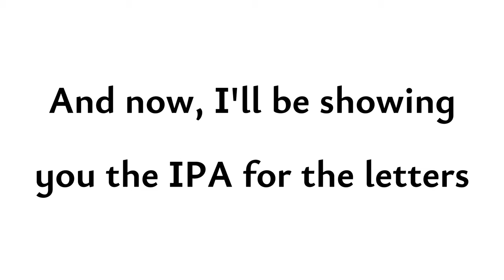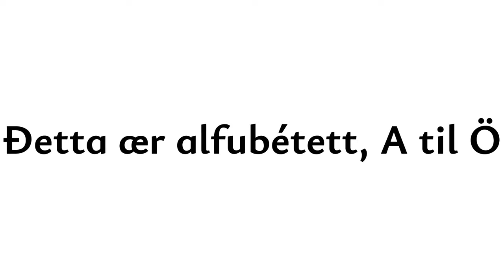Mannabish Alphabet Song (NEW VERSION IN DESCRIPTION)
Hær'er én ný song! (Here's a new song!)
Yep, I have a conlang now! It's a North Germanic conlang, much like Norwegian and Icelandic.
The original audio came from the Kazakh alphabet song.